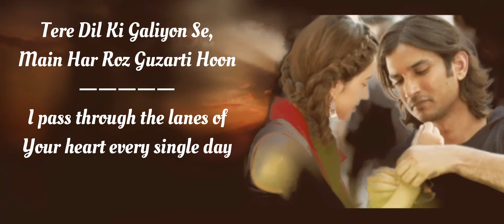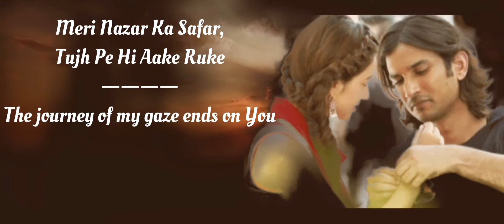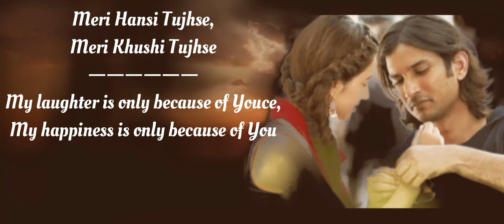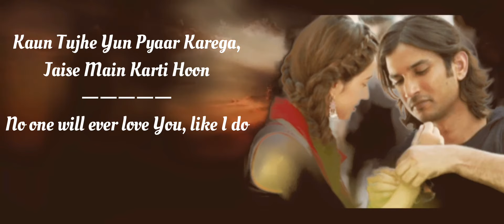Kaun Tujhe Yoon Pyaar Karega Song English Translation || MS Dhoni || Sushant Singh || Kiara Advani